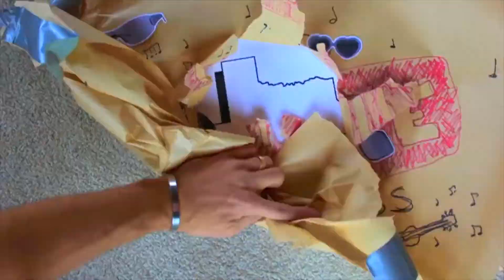FRAMPTON COMES ALIVE | 40th ANNIVERSARY TOUR | 2016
-STALK ME-
(ask about my secret tumblr...if you dare)
safetytess

Join the Comment Club (in the comments write): What is your favorite "old" song?